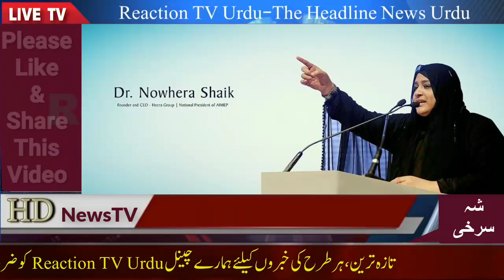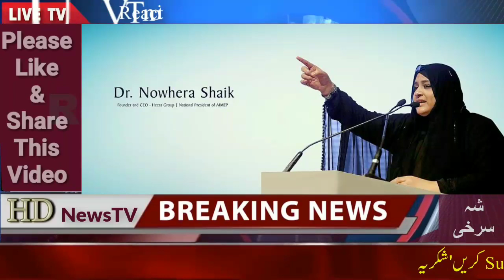Nowhera Shaikh CEO of Heera Group Court Bail Rejected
Heera Group
This business enterprise was initially set up as a source of income for the philanthropist activities of Dr. Nowhera Shaik, investing majorly in gold importing. The Heera Group expanded and diversified into various sectors like Gold, Trading, Textile, Jewelry, Mineral Water, Granite, Tours and Travels, Real Estate, Electronics, E-commerce etc. The HeeraMart, the Heera retail chain, have its branches in various places across Andhra Pradeshincluding Hyderabad. Grand programs were held at its inauguration ceremony at Kukatpally and Tirupati, on 11 and 19 March 2017, respectively.
In 2015, Heera Group launched two of its projects: Heera Foodex and Heeradeals.com. Heera Foodex manufactures, trades and export premium food products, in international market and Heeradeals.com provides an online shopping platform in a range of lifestyle and consumer products for residents of UAE. The group had backed the T10 Cricket League 2017, held during December 14–17, 2017, from Sharjah Cricket Stadium

Reaction TV Urdu @
Right information only  about social media news tv, & news papers, magazines, websites, and other articles, including urdu articles, and hindi articles, all information in India and other countries!
Travels & events End all other topics